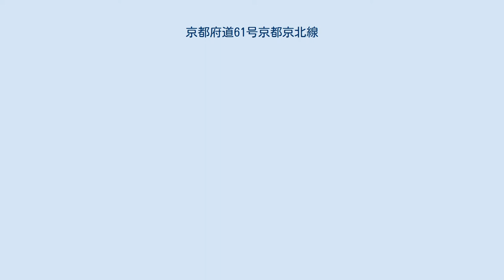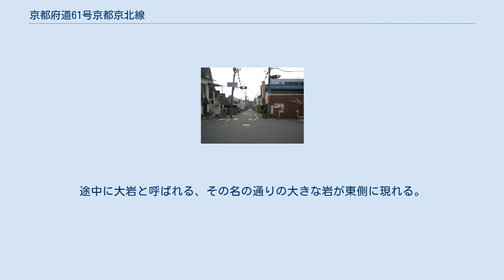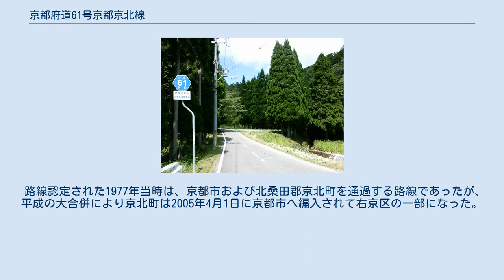京都府道61号京都京北線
京都府道61号京都京北線（きょうとふどう61ごう きょうとけいほくせん）は、京都府京都市北区上賀茂御薗口町から同市右京区京北上弓削町に至る主要地方道に指定された府道である。
 起源の異なる2本の府道のそれぞれ一部を併せて成立した路線である。
北区と右京区との間には車両通行不能区間により分断されており、北区側は雲ケ畑街道、大岩街道とも呼ばれる。
 車両通行不能区間は現在の国道477号交点から国道162号交点の区間を編入した当時に同区間にも抱えていた。
 京都府道61号 柊野別れ交差点 京都府道61号 弁ヶ淵カーブ 京都府道61号 大岩 京都府道61号 岩屋橋、府道は直進する 京都府道61号 京北井戸町 本路線は、道路法（昭和27年法律第180号）第7条の規定に基づいた京都府の一般府道として1959年（昭和34年）に京都府が初めて認定した282路線のうちの1つである佐々里井戸京都線および佐々江井戸線のそれぞれ一部を前身としている。
同法第56条の規定に基づき、1976年（昭和51年）の第4次主要地方道指定時に建設省が府道佐々里井戸京都線の一部を主要地方道に指定したのを受け、1977年（昭和52年）に京都府が京都京北線として認定した。
さらに、1982年（昭和57年）の第5次主要地方道指定時には本路線に府道佐々江井戸線の一部を加える形で改めて京都京北線が制定されて現在に至る。
 南側（北区・左京区） 御薗橋東詰から坂を下り、上賀茂神社前ロータリーを経て北に伸びる。
柊野を縦断する区間は、田畑に混じって新旧の民家が立ち並ぶ生活道路である。
概ね一直線に伸び、庄田橋の北で2車線道路、京都府道38号京都広河原美山線（加茂街道）と合流する。
 鴨川（賀茂川）に架かる高橋（たかばし）以北は、東海自然歩道とも重なる。
家並みが途絶え、やや勾配のある長い坂に差し掛かる。
この区間は、車坂（くるまざか）と呼ばれる。
惟喬（これたか）親王が小野郷へ向かう折に険阻な坂なので、この地で車を乗り捨てたという伝承があり、高貴な姫君が岩屋山志明院に参拝するにあたり、都から車坂まで牛車に揺られ、車坂からは輿に乗って参拝したともいう。
 山幸橋の南で三叉路に差し掛かり、東方向に伸びる府道（市原バイパス）と分岐する。
車両通行帯のない道路となり、道路幅員が狭くなる。
かつてはここで道が途絶えていた。
そのため、雲ケ畑へは車坂から山に入り、峠を越えたという。
この先の川沿いの街道は江戸時代に開かれたとされるが、詳細は不明である。
 川沿いに道が続くが、幅員は狭く蛇行続きである。
「弁ヶ淵カーブ」と呼ばれるこの区間は、かつて1976年（昭和51年）に大雨で寸断され、雲ケ畑地域の住民に被害を与えた。
現在は部分的に拡幅工事が行われている。
途中に大岩と呼ばれる、その名の通りの大きな岩が東側に現れる。
東海自然歩道とも分岐し、やがて市ノ瀬、出合橋を経て雲ケ畑の集落に至る。
 真弓、杉阪集落へ向かう持越峠との三叉路を経て、賀茂川の源流、岩屋橋へ着く。
ここで岩屋不動尊で知られる志明院へ向かう道と分岐する。
岩屋橋を過ぎると民家も途絶え、鬱蒼とした杉木立の中を1車線分の狭い道が伸びるのみである。
ハイカーやツーリングで峠に向かう人を除き、交通量はないに等しい。
北区と右京区の境界の祖父谷峠附近は、府道が途絶えており、自動車・バイクでの通行は不可能となっている。
木を運ぶための林道があり、徒歩や自転車を押して進むことは可能である。
 北側（右京区） 桟敷ヶ岳によりいったん途切れた61号線は、右京区の桟敷ヶ岳北麓から再開する。
井戸祖父谷川の渓流沿いに道は下り、京北井戸町の集落を抜け大堰川を渡り国道477号に合流。
常照皇寺門前の山陵橋で国道から分岐し、井戸谷沿いを走り、井戸峠を越えると筒江谷に入る。
京北上中町の筒江橋で国道162号に合流して区間は終わる。
 山陵橋〜筒江橋間は京都一周トレイルの京北ルートにもなっており、徒歩で井戸峠を越えるハイカーも多い。
 路線認定された1977年当時は、京都市および北桑田郡京北町を通過する路線であったが、平成の大合併により京北町は2005年4月1日に京都市へ編入されて右京区の一部になった。
 起点は京都市北区の御薗橋西詰交差点から同区柊野別れ交差点を経て同市左京区の静市にかけて経路をとっていた京都府道38号京都広河原美山線とかつて接続していたが、2004年（平成16年）4月19日に同路線の経路が変更されて、以降は京都市道と接続している。